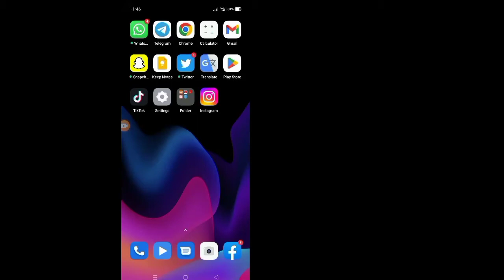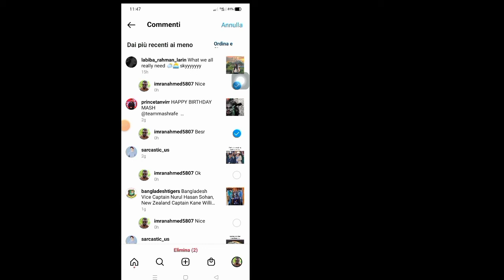Come eliminare i tuoi commenti su Instagram 2022 | Rimuovi il commento di Instagram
In questo video ve lo mostro
Come eliminare i tuoi commenti su Instagram 2022

Se vuoi Come eliminare i tuoi commenti su Instagram 2022, continua a guardare il video fino alla fine. È un processo molto semplice e facile.